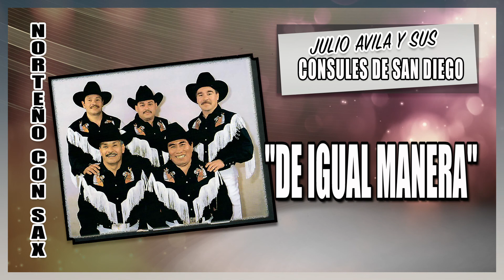De Igual Manera - Julio Avila Y Sus Consules De San Diego | Norteño Con Sax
Julio Avila Y Sus Consules De San Diego "Corrido Para Un Amigo" Norteño Con Sax

1. Urge La Separación
2. De Alejandro Es El Corrido
3. Manuel Martínez
4. Corrido del Tigrito
5. Corrido del Vaquero
6. Corrido de Luis Armando
7. De Igual Manera
8. El Abajeño
9. Los Tres Gallos Finos
10. Tepic de Mis Amores
11. Francisco Y Manuel Martínez
12. Corrido Para Un Amigo